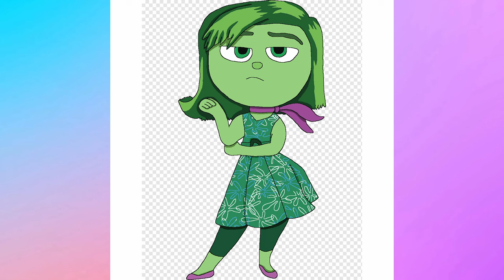Divertidamente - Estou com Nojo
Assista agora e transforme suas emoções! 🌟🎤

Apresentamos "Controle o Seu Nojo", uma música inspirada no filme "Divertida Mente", que explora as emoções de uma maneira única e emocionante. Com uma voz feminina poderosa e uma batida contagiante de guitarra, esta canção fala sobre o desafio de lidar com sentimentos negativos e encontrar a força para superá-los.

Através de uma melodia cativante e letras profundas, a música transmite uma mensagem de coragem e superação, incentivando todos a enfrentar e transformar seus sentimentos de nojo e medo em ações positivas. É uma jornada musical que promete tocar o coração de todos e inspirar mudanças.

Junte-se a nós nessa aventura emocional e deixe-se levar pela mensagem inspiradora desta canção. Não se esqueça de curtir, comentar e se inscrever para mais conteúdos incríveis!